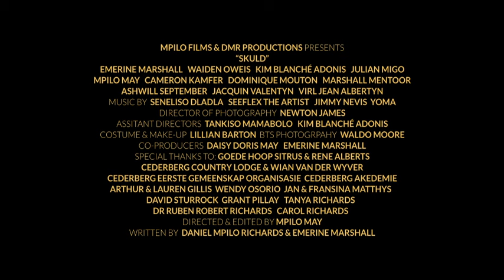SKULD short-film trailer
Made by the community of Citrusdal for the community of Citrusdal.
A film initiative by DMR Productions and the Ruben Richards Foundation. Aspiring filmakers from rural farmlands were paired with professional filmmakers to co-create, film and bring to life this story.

MPILO FILMS & DMR PRODUCTIONS PRESENTS “SKULD”
starring EMERINE MARSHALL, WAIDEN OWEIS, KIM BLANCHÉ ADONIS, JULIAN MIGO, MPILO MAY, CAMERON KAMFER, DOMINIQUE MOUTON, MARSHALL MENTOOR, ASHWILL SEPTEMBER, JACQUIN VALENTYN, VIRL JEAN ALBERTYN.
DIRECTOR OF PHOTOGRAPHY: NEWTON JAMES
DIRECTED & EDITED BY MPILO MAY
WRITTEN BY DANIEL MPILO RICHARDS & EMERINE MARSHALL
ASSITANT DIRECTORS  TANKISO MAMABOLO  KIM BLANCHÉ ADONIS
COSTUME & MAKE-UP  LILLIAN BARTON  BTS  WALDO MOORE
CO-PRODUCERS  DAISY DORIS MAY  EMERINE MARSHALL
SPECIAL THANKS TO: GOEDE HOOP SITRUS & RENE ALBERTS, CEDERBERG COUNTRY LODGE & WIAN VAN DER WYVER, CEDERBERG EERSTE GEMEENSKAP ORGANISASIE , CEDERBERG AKEDEMIE, ARTHUR & LAUREN GILLIS , WENDY OSORIO, JAN & FRANSINA MATTHYS.